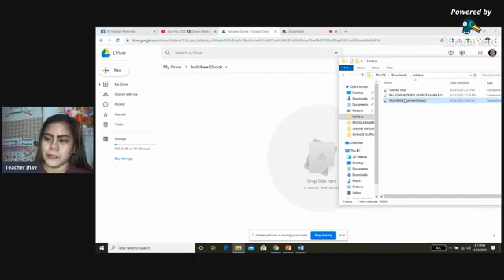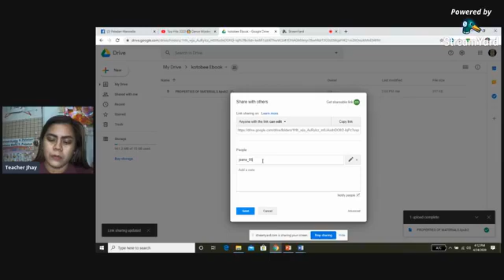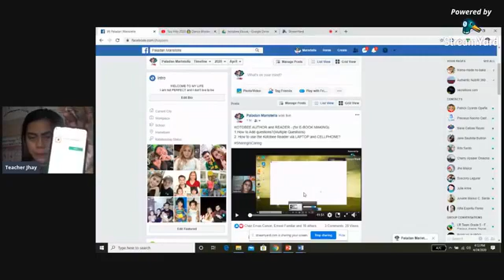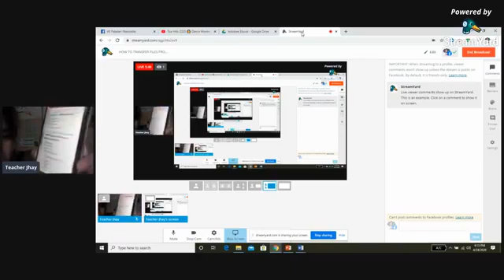Part 3 KOTOBEE AUTHOR AND READER - HOW TO TRANSFER FILES?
Transferring files